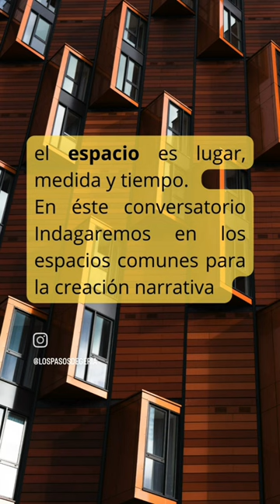Espacios habitados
Conversación con Verónica Nieto, Sorayda Peguero y Franco Chiaravalloti
Los textos de Verónica Nieto, Sorayda Peguero y Franco Chiaravalloti, no sólo son una novela, una crónica o un cuento. Para cada narración ellos construyen con gran precisión un universo articulado, un micro mundo en el que el lugar y el tiempo adquieren gran relevancia. La historiadora Alma Reza dialoga con estos tres escritores que también narran desde la lejanía y el exilio.

¿Cuáles son los espacios por los que han transitado Verónica Nieto, Sorayda Peguero y Franco Chiaravalloti para crear sus historias? ¿Y cómo son los espacios que construyen con su particular manera de observar el mundo? ¿Qué de sus espacios de origen habita ahora en sus espacios de creación y creados? ¿Han hecho de la migración, la nostalgia, los recuerdos y la distancia otro espacio habitable o inhóspito? En torno a estas cuestiones Alma Reza dialoga con estos escritores latinoamericanos radicados en Barcelona.

Verónica Nieto (Córdoba, Argentina. 1978). Licenciada en Filología Hispánica por la Universidad de Málaga y en Teoría de la Literatura y Literatura Comparada por la Universidad de Barcelona. Es autora de La camarera de Artaud, Tangos en prosa, Kapatov o el deseo, Qué haces en esta ciudad y Psicojuego. También escribe en Rumiar la biblioteca, un blog de lecturas e impresiones literarias. Edita y coordina la revista de humanidades La Maleta de Portbou.

Sorayda Peguero Isaac (República Dominicana). Periodista. Autora de crónicas, perfiles y reportajes. Sus trabajos han sido publicados en medios de distintos países, como Revista Arcadia, Listín Diario, Yorokobu y Periodismo Humano. Actualmente es columnista del diario El Espectador de Colombia. Autora de los libros Por aquí pasó una luciérnaga y Doce encuentros y una despedida.

Franco Chiaravalloti. (Argentina, 1979). Escritor y crítico literario con posgrado en Literatura Comparada. Escribe en publicaciones como Granta, Quimera o Revista de Letras. Especialista en narrativa breve y profesor de cuento y microrrelato en la Escuela de Escritura del Ateneu Barcelonès. Autor de los libros Como un cuentagotas que se presiona suave, muy suavemente, Esos de ahí afuera e Insular.

Alma Reza (México, 1972). Licenciada en Historia. Diplomada en Arte novohispano, Máster en Edición Literaria y estudios de Doctorado en Arte y sociedad. Gestora documental, cultural y conferenciante. Autora de dos libros dedicados a la historia de su ciudad natal, así como artículos sobre historia del arte novohispano y artistas exiliadas en México. Colabora con editoriales y desarrolla el proyecto Galería de creadoras.

Día / Hora: 11/04/2024, 19:30 H
Lugar: Casa Amèrica Catalunya | Entrada libre. Aforo limitado